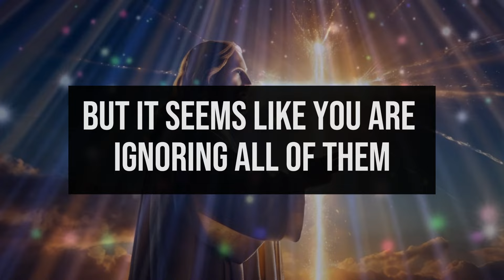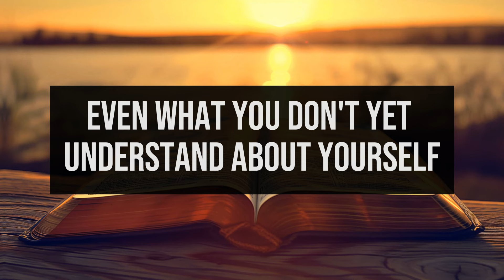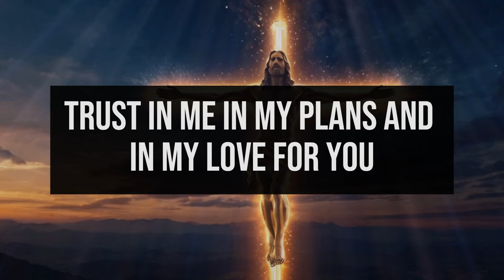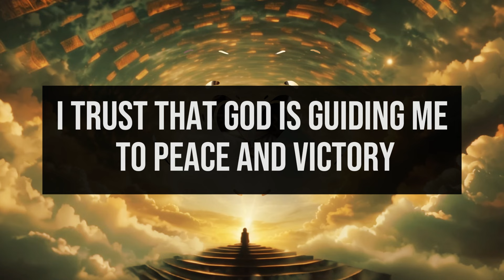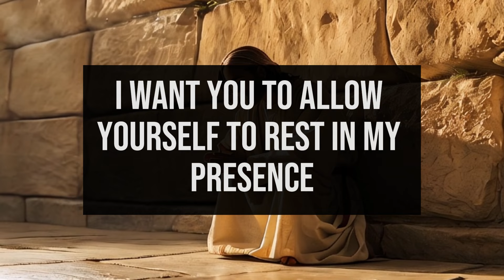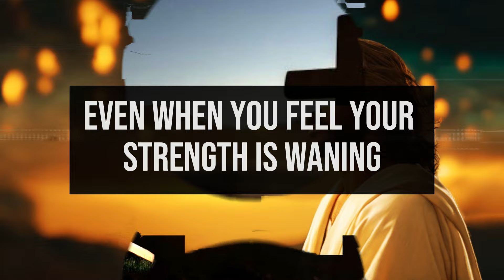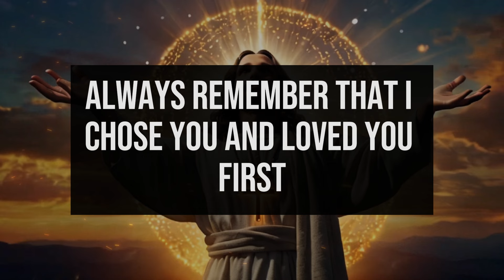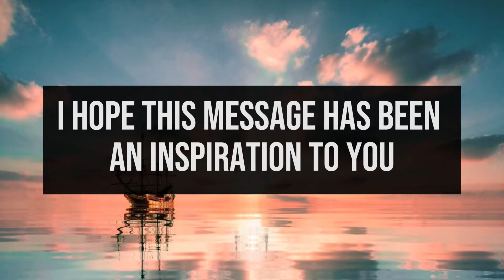⚠️ JESUS IS URGENTLY CALLING YOU! 😭 TONIGHT IS THE TIME! 😭 God's Advice Today! messagefromgod 🙏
1. God message for me today
2. God message for me
3. God message
4. God's message
5. God message for you
6. Message from god
7. God's blessings message
8. Jesus message
9. God's message for me today
10. God message tarot
11. God's message for me
12. God's message today
13. Message of god
14. Sermons
15. God's message for you today
16. Motivational
17. Message from universe
18. Urgent message from god
19. Universe Message
20. Faith quotes
21. Jesus quotes
22. Church
23. Joel Osteen
24. Bible quotes
25. Bible message
26. Quotes god
27. God's Motivation
28. Bible god quotes
29. Life quotes
30. Faith god quotes
31. Christian Motivation
32. The Lord Helps
33. God Helps
34. Grace for purpose
35. Jesus Status and Quotes
30. Faith god quotes
31. Christian Motivation
32. The Lord Helps
33. God Helps
34. Grace for purpose
35. Jesus Status and QuotesWelcome to 'God's Advice Today'! This channel is your haven for receiving daily spiritual inspiration that resonates with your journey. We bring you profound messages of faith, hope, and divine guidance, tailored to help you navigate each day's challenges.